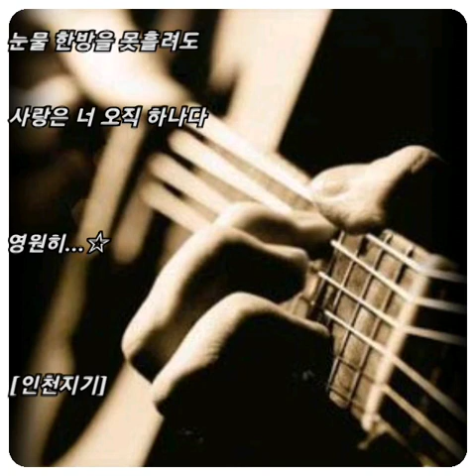이현섭 ☆ 남자는 울지 않는다